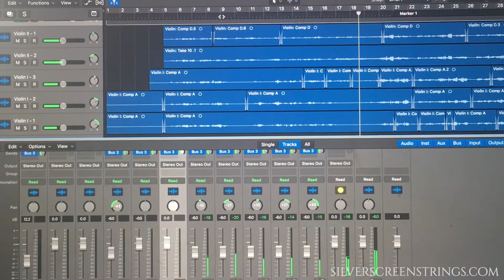Acoustic violin string section sample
Violin I (triples) + Violin II (triples) for six total parts
280-year-old German acoustic violin